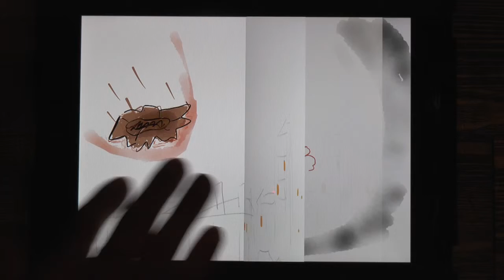Les événements du mois de février 2013 en 1 minutes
Une sélections des événements les plus marquants du mois de janvier 2013. Et oui, déjà deux mois de passés !